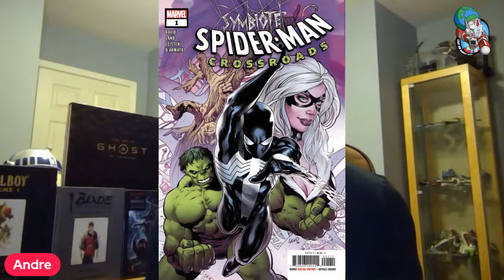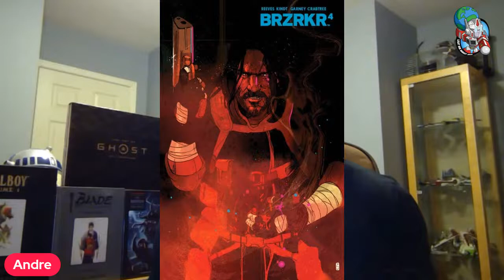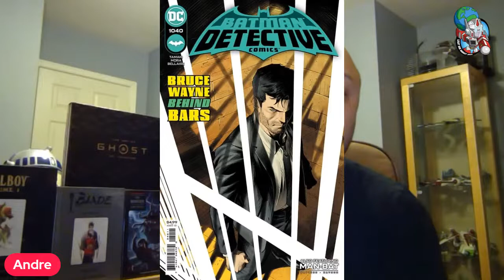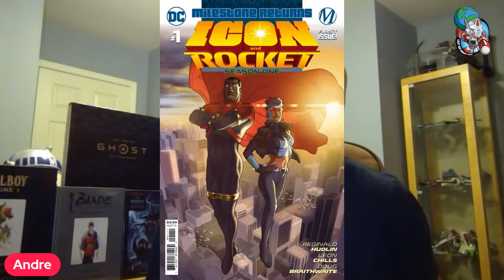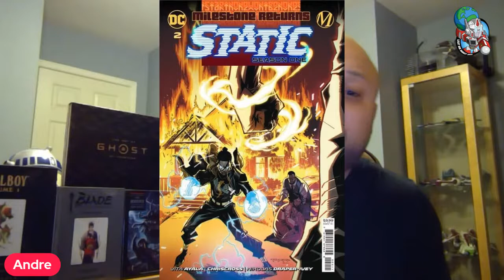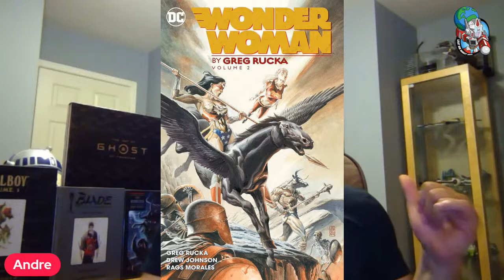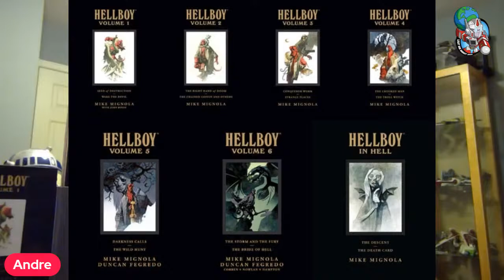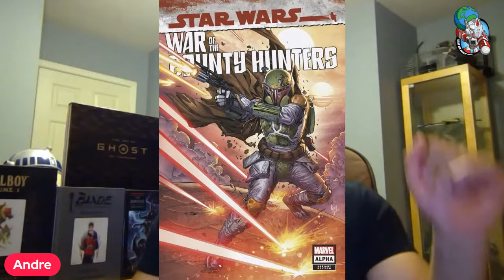What's New @Heroes World 2012-07-27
It's your friendly neighborhood hobby shop giving you a look at what's new and exciting in the world of: Comics, Graphic Novels, Cards, Games, Toys and more! Join Andre as he takes you through what came in this week at Heroes World!